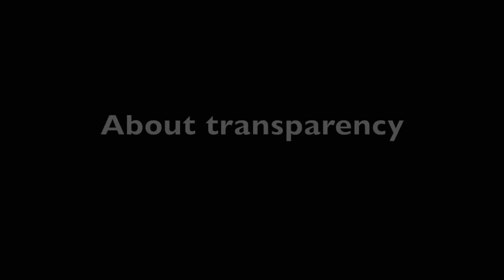Gavin Andresen about Bitcoin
Are you a fan of bitcoin?